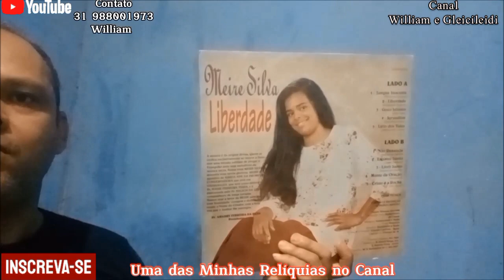Meire Silva - Monte da Oração 1995